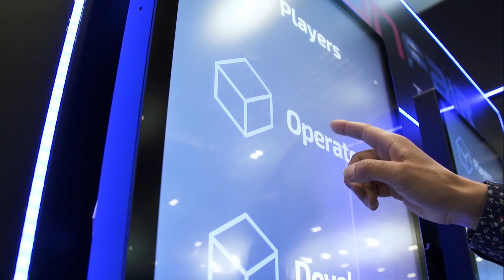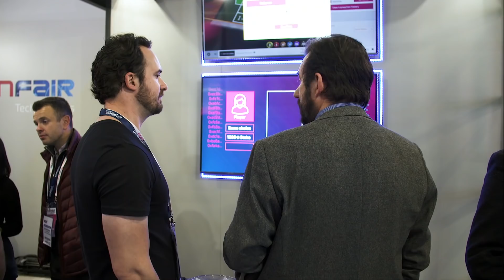Funfair Technologies round up ICE 2018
FunFair Technologies had a stand at the ICE Totally Gaming Exhibition at ExCeL London in February 2018. As well as meeting key players from the gaming and gambling industries, we presented our own ideas on how blockchain technologies and online gambling will develop in the future.

This video features interviews with Jez San OBE, Funfair founder and CEO; Jeremy Longley, Funfair founder and CTO; and David Greyling, Funfair COO.